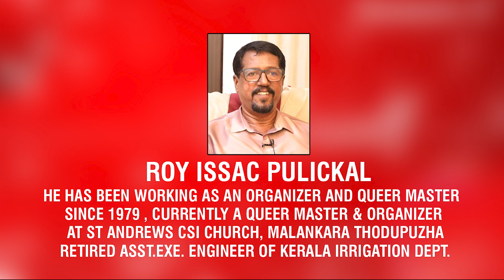CANTICLES-2023 SEASON-4 RESULTS | VMKD